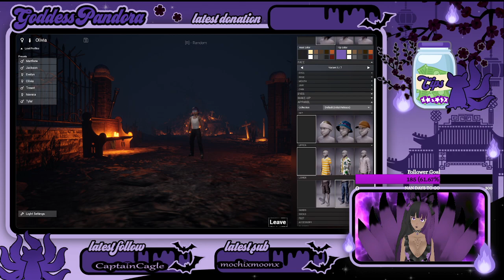Fear Therapy Halloween Special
Happy Spooky Month! Where everyday we stream a horror game! Today is Fear Therapy with @mochixmoonx2383 and @NARARATHH ! Hi! I am a baby streamer trying to make it to partner on Twitch my tag is GoddessPandora and I have a goal to reach 300 follower's on here and twitch!